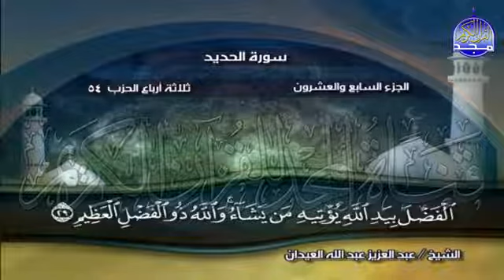27 الختمة المرتلة الكاملة🍀الشيخ عبدالعزيز عبدالله العيدان🍀 الجزء27 من القرآن 🍀Abdulaziz Al Eidan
بصوت القارئ عبدالعزيز عبدالله العيدان كامل مجانا MP3 تحميل القران الكريم